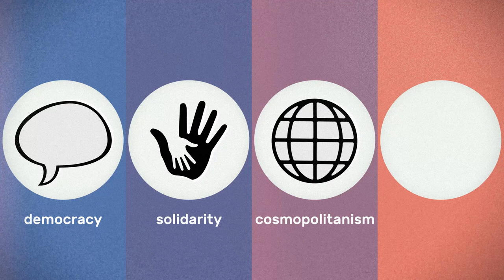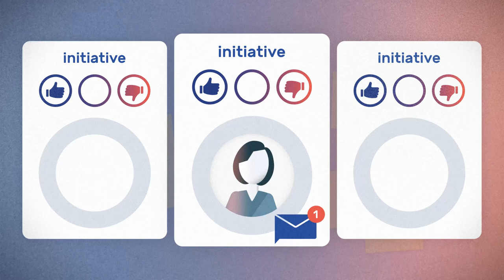Our process for Europe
In may 2019 it`s EU-election day! But right now it seems as though the European idea has been lost between big problems. That's why we're writing a program this year that will revive the European vision. How this works, you will learn in the video.

This plan can only become reality together with you!

We will keep you up to date on further dates and events!

Thanks to Michael Malitz for creating this video!